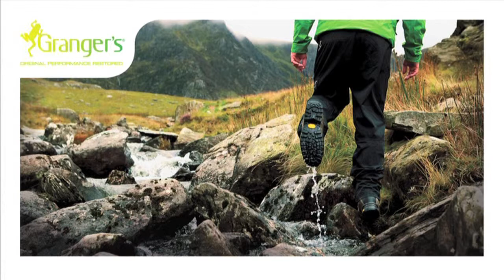How to use Granger's Aerosol Footwear Proofer